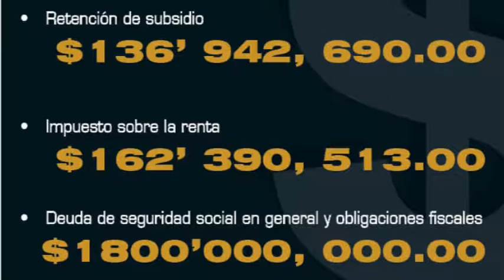Cumplimiento de Rectoría con SPAUAZ y STUAZ